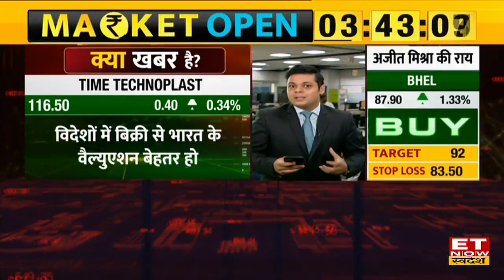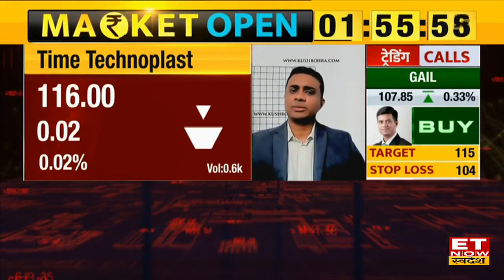Titagarh Wagons Share पर Brokerage बुलिश, दिए नए Target Price, किन स्तरों पर करें खरीदारी?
Antique On Titagarh Wagons Share Target | Titagarh Rail System Share Buy, Sell or Hold Recommendation | Time Technoplast Share News | Time Technoplast Share Buy or Sell | Time Technoplast Share Price on ET Now Swadesh | Share Market Update |
- Titagarh Rail Systems Share पर बिग ब्रोक्ररेज ने Antique बुलिश नजरिया दिया है, उन्होंने खरीदारी की सलाह दी और टारगेट प्राइस ₹694/शेयर है। ब्रोक्ररेज का कहना है कि Titagarh Wagons जैसा मैन्युफैक्चरिंग सेटअप बनाना मुश्किल है।

- वहीं मार्केट में Time Technoplast को लेकर भी बड़ी खबरें सामने आई, कंपनी का प्लान है कि विदेशों में जो संपत्ति है उन्हें उनकी बिक्री हो। अगर बिक्री होती है तो उस रकम से कर्ज चुकाने की योजना है। इन खबरों के बाद शेयरों में पर क्या असर होगा?